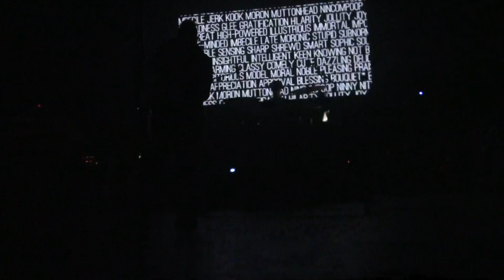Hawk Nelson - Words - Here For You Tour Millville NJ 2015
Hawk Nelson singing Words at Here For You Tour with The Afters, Hawk Nelson & Dan Bremnes at Levoy Theatre in Millville, NJ on 3/6/15